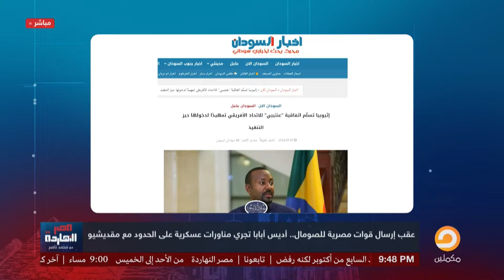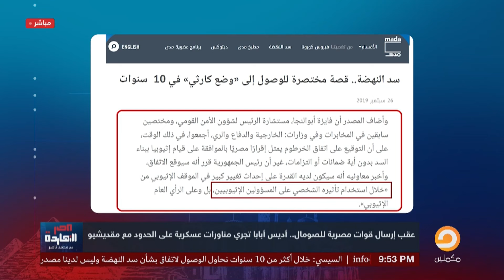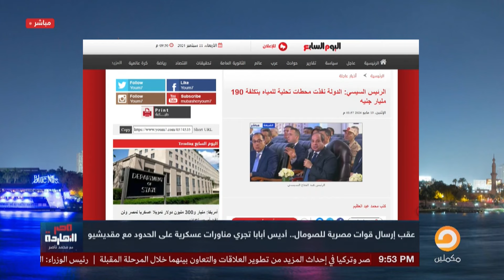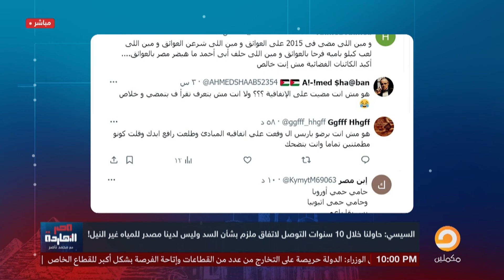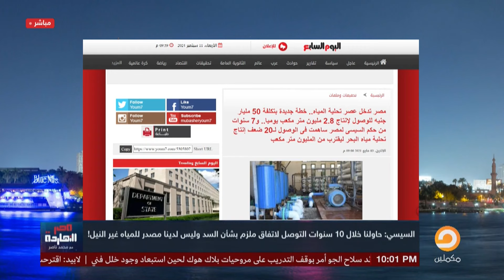ناصر: إثيوبيا بتهـ ـدد مصر بشكل علني بالحـ ـرب.. فين الدكر السيسي بتاعنا؟!